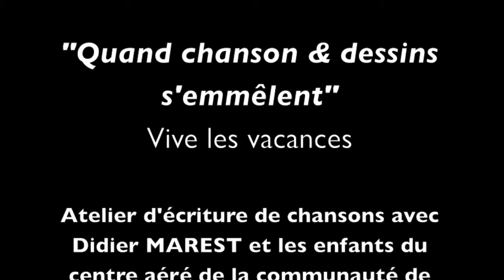Vive les vacances au Centre Aéré de la CdC de Gavray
Dans le cadre d'un stage d'écriture de chanson illustrée par un clip vidéo avec les dessins des enfants, voici un hymne pour les vacances, avec la complicité de Didier MAREST.